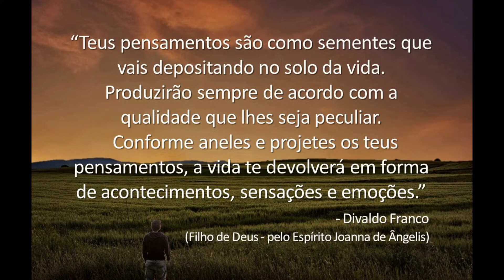Boa noite, Vida! - Divaldo Franco (Joanna de Ângelis)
“Teus pensamentos são como sementes que vais depositando
 no solo da vida. Produzirão sempre de acordo com a qualidade
que lhes seja peculiar.
Conforme aneles e projetes os teus pensamentos, a vida te devolverá
 em forma de acontecimentos, sensações e emoções."
                                                                    - Divaldo Franco
(Filho de Deus - pelo Espírito Joanna de Ângelis)